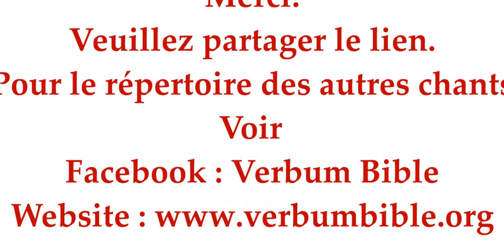VERBUM BIBLE Latin "Veni, Sancte Spiritus"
"Viens, Esprit Saint, en nos coeurs"
Le chant interprété par la chorale latino-française "Nativité" de la Paroisse Sainte Trinité de Matete.